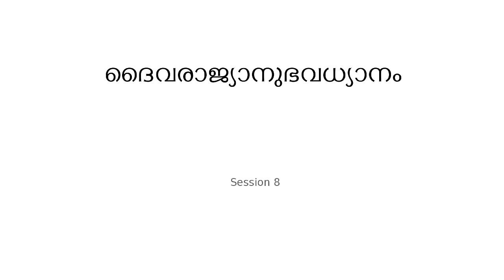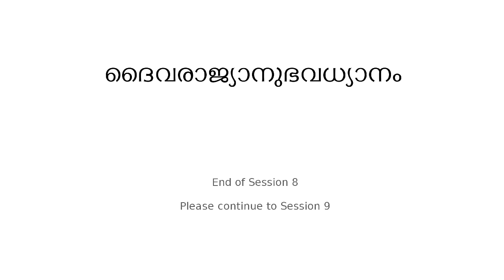ദൈവരാജ്യാനുഭവധ്യാനം May 2017 Session 8